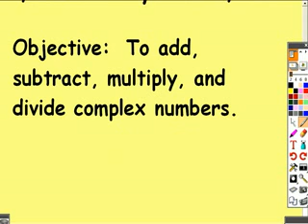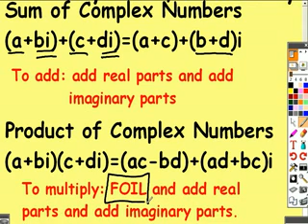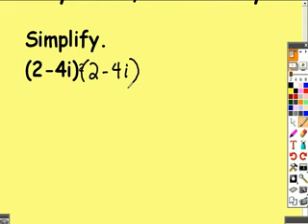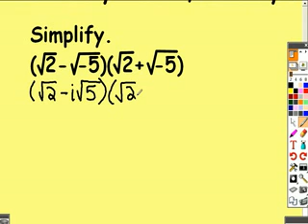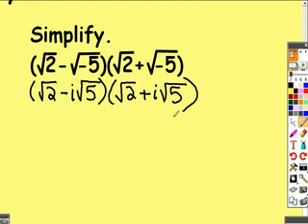68 The Complex Numbers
TeacherTube User: ybeunier

Complex Numbers